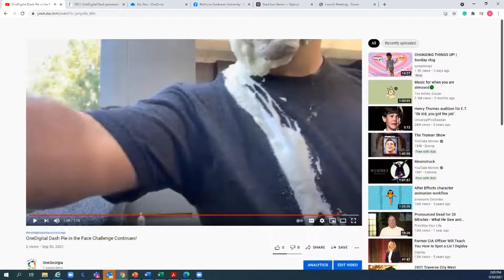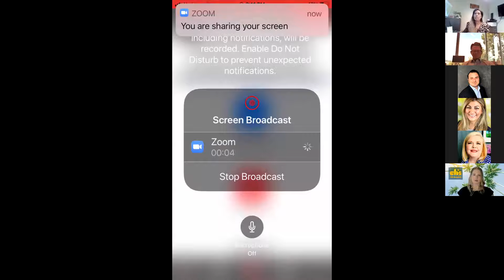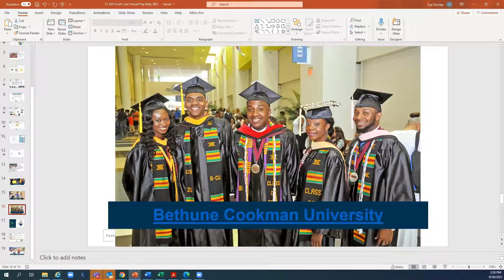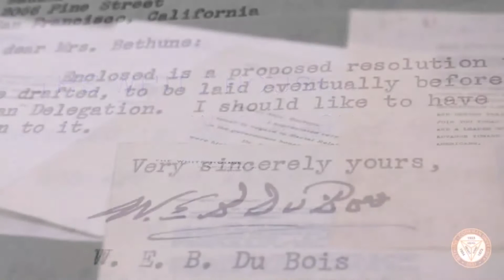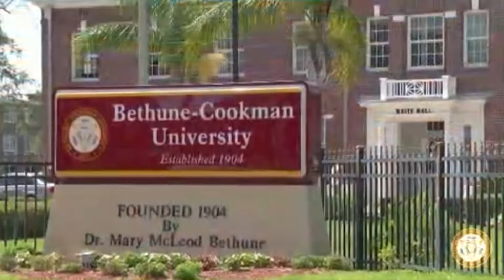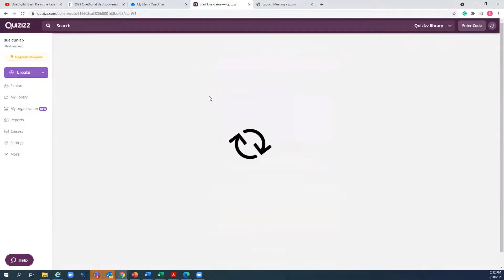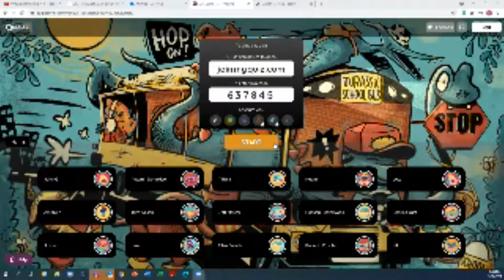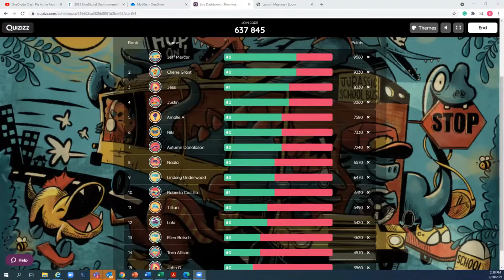OneDigital Dash Southeast Region Pep Rally